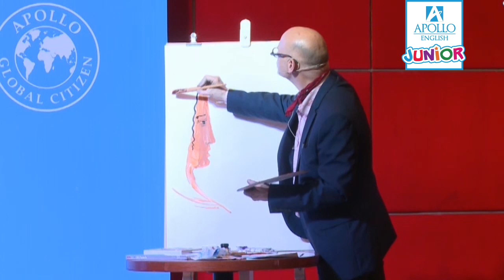Apollo English - Workshop Story Telling Through Art - Câu chuyện Shimbas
Lần đầu tiên giới thiệu “Story Telling Through Art” tại Việt Nam, Apollo English mong muốn truyền cảm hứng đến các em học viên giúp các em thêm yêu thích bộ môn tiếng Anh và lĩnh hội thêm được những kỹ năng, kiến thức mới về cuộc sống. Buổi workshop có sự góp mặt của diễn giả/ nghệ sỹ James Mayhew - một nghệ sỹ bậc thầy về kể chuyện và nghệ thuật. Ông là tác giả của nhiều cuốn sách dành cho trẻ em được yêu thích tại Anh, đồng thời cũng được biết đến như một nghệ sỹ biểu diễn live trong các hoạt động nghệ thuật về hội họa và âm nhạc. Năm 1994, ông nhận giải thưởng của The New York Times. Năm 2011, James Mayhew là nghệ sỹ (illustrator) đầu tiên được lựa chọn để xuất hiện trong chuỗi các chương trình Authors Live của đài BBC.